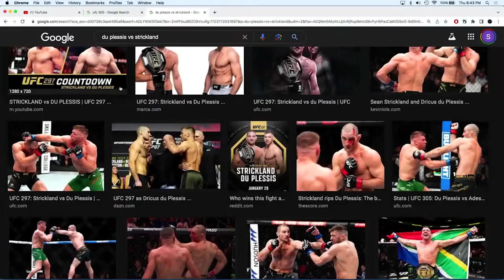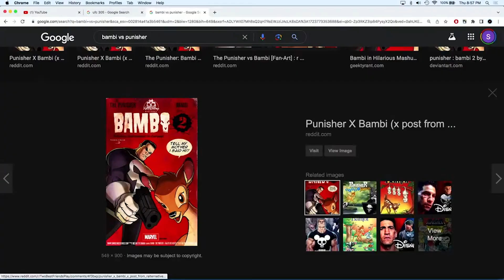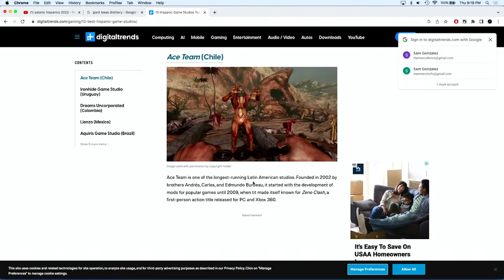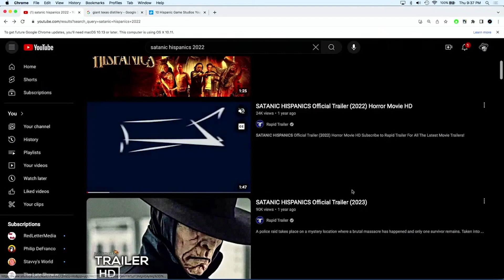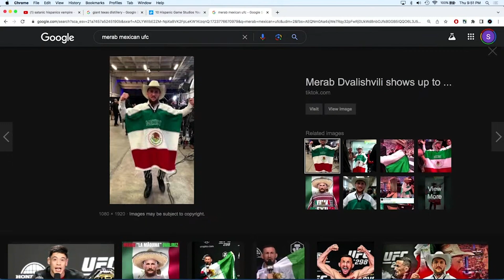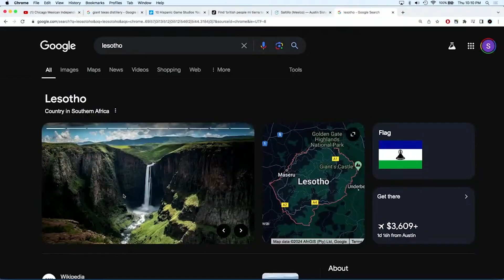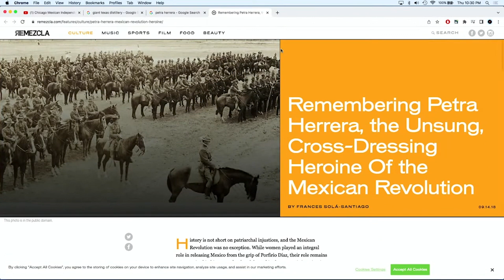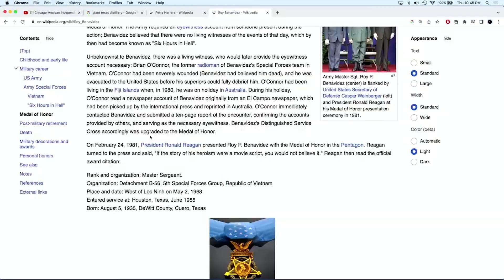LATINO HERITAGE MONTH - MAS O MENOS MEXICANOS PODCAST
Check out our Mexican Culture Podcast “Mas O Menos Mexicanos”, where we attempt to define what it is to be Mexican in the United States! Join Marcos, JJ & Emiliano as we talk about UFC, our favorite heroes & more!

Podcast Links: anchor.fm/themexcellence